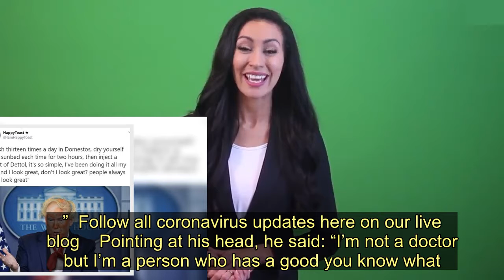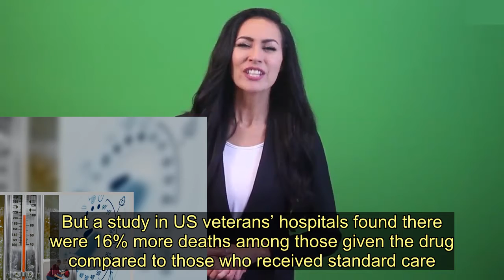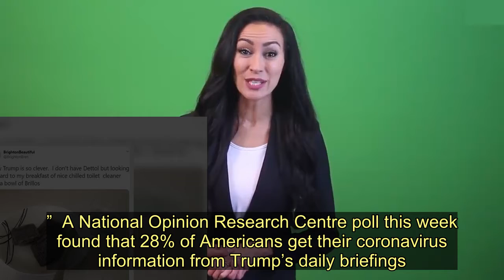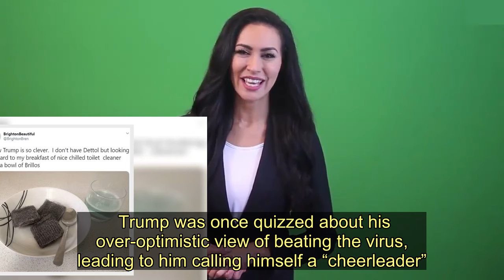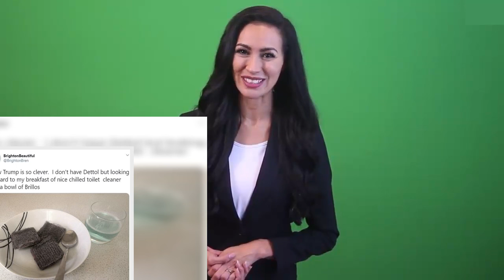Donald Trump branded “moron” for suggesting disinfectant could treat coronavirus - Today News